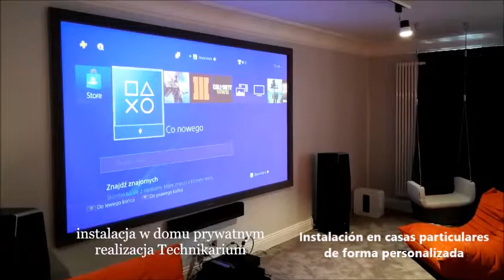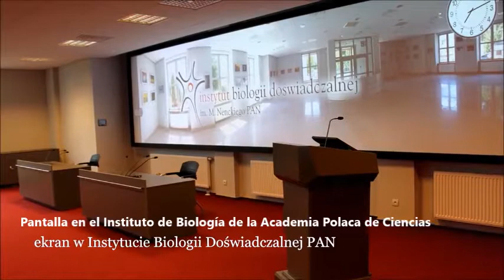Visita a la fábrica de pantallas Kauber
Kauber es una firma polaca de fabricación de pantallas  para proyección. Destacan por su profesionalidad como empresa y por la calidad de los materiales empleados en la producción de las pantallas.